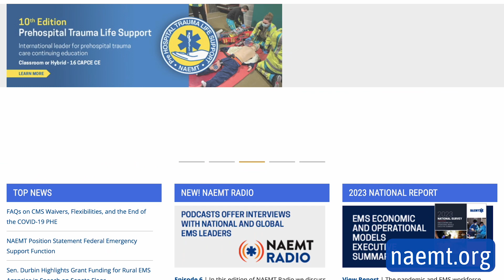NAMET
National Association of Emergency Medical Technicians (NAMET) represents and serves EMS practitioners through advocacy, educational programs, and research.